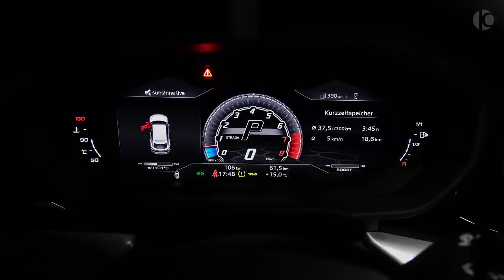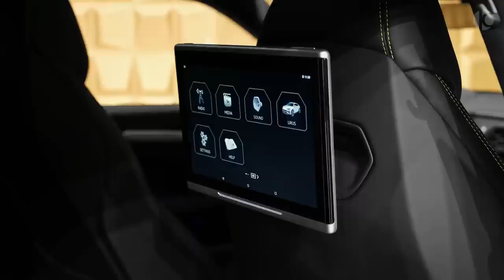2021 Lamborghini Urus The Gorgeous SUV from Mansory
The best super sport SUV in the world.The Lamborghini Urus